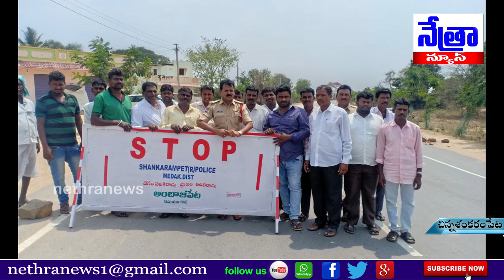చేగుంట మెదక్ రహదారిపై అంబాజీపేట గ్రామం చౌరస్తా వద్ద డీసీఎం అసోసియేషన్ సహకారంతో ఏర్పాటుచేసిన స్టాపర్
|| Nethra News || Chinnashankarampet ||